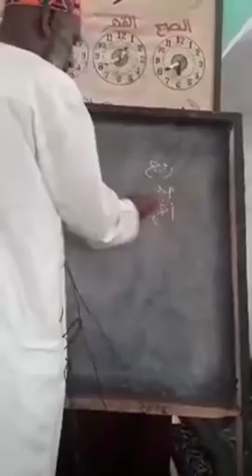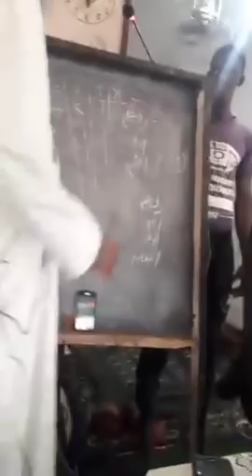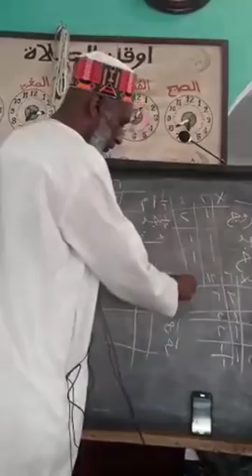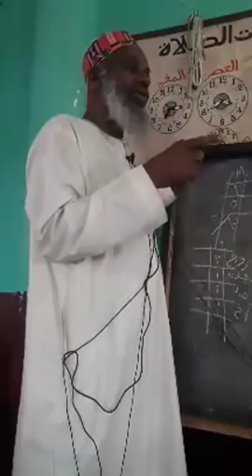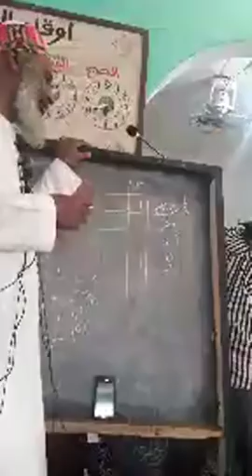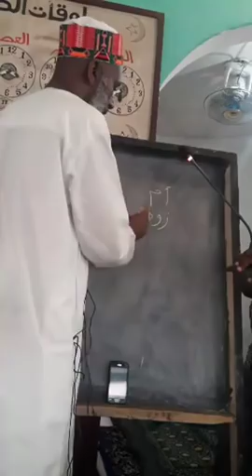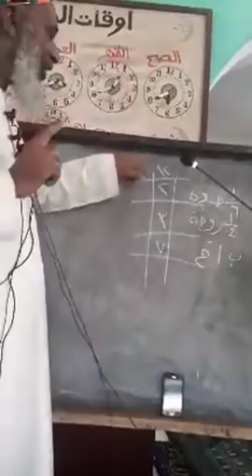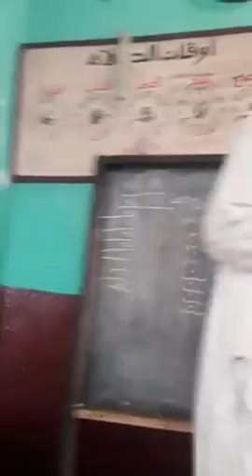الكتاب مخلص الفقه باب الميراث الحالة السانى - Dr. Mouhammad Oury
Rejoignez-nous sur Facebook :
Dars Docteur Mamadou Oury BARRY (Guinée)

 الكتاب مخلص الفقه باب الميراث الحالة السانى

Incha'Allah.